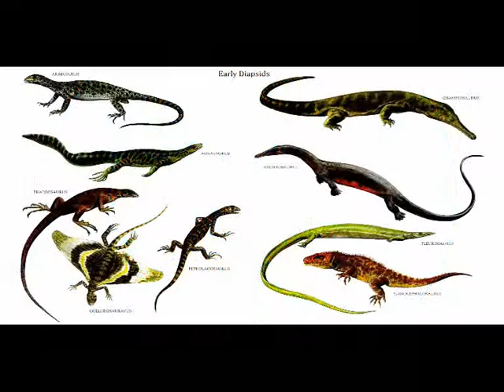Pangea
We are diapsids, resistance is futile
The synapsids are dead, we shall inherit
We will conquer the land of Pangea
We will swim the Panthalassian sea
We will evolve into chickens one day